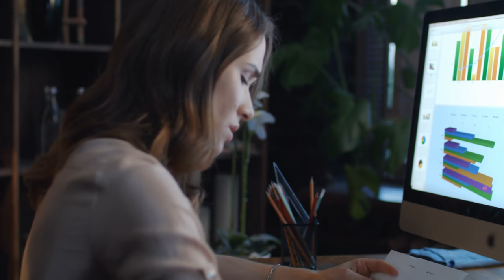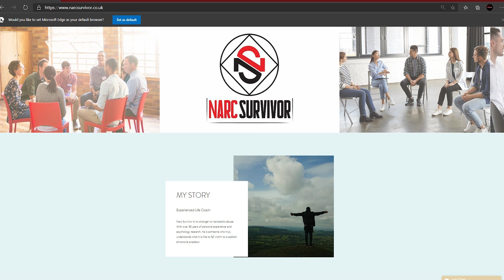Why Narcissists Get Away With Everything